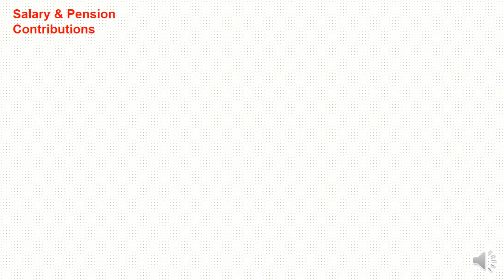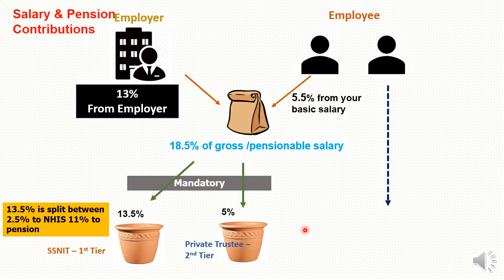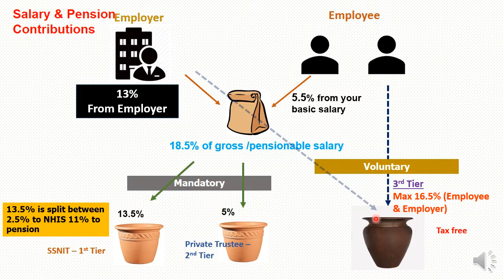Ghana Talks Business TV: Retirement Planning Tips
In this video, Yaw K. Antwi an expert on pensions breaks down the retirement planning tips for contributors.